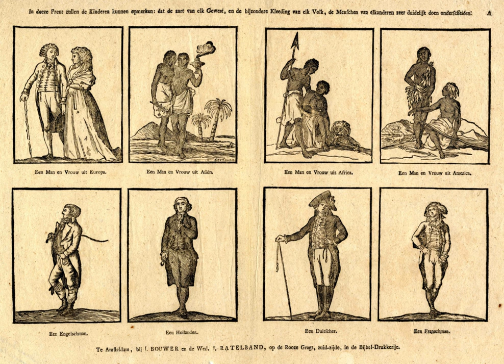Stereotype | Wikipedia audio article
This is an audio version of the Wikipedia Article:
Stereotype

- Socrates

SUMMARY
In social psychology, a stereotype is an over-generalized belief about a particular category of people. Stereotypes are generalized because one assumes that the stereotype is true for each individual person in the category. While such generalizations may be useful when making quick decisions, they may be erroneous when applied to particular individuals. Stereotypes encourage prejudice and may arise for a number of reasons.